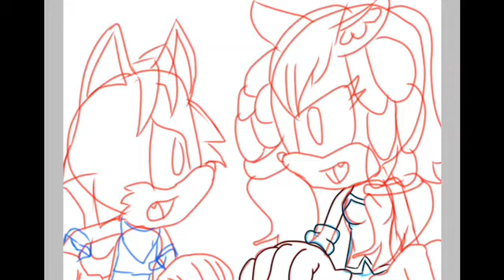( sonic x oc recolour speedpaint) Tails and Amy to Justin the wolf and Della the bilby